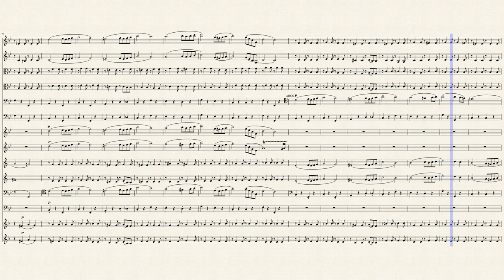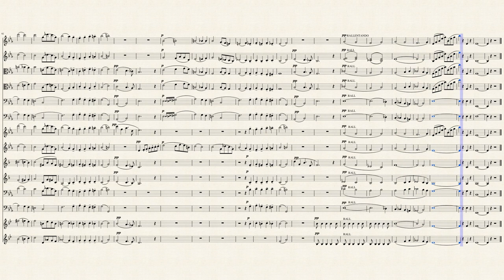Autumn Song by George Henry Price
Composed by George Henry Price.